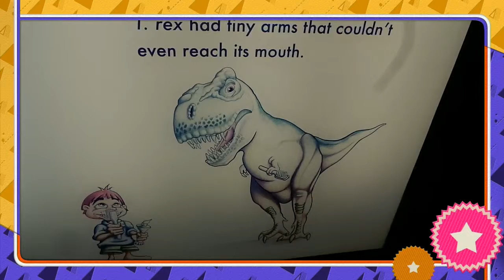Natural History Museum of London